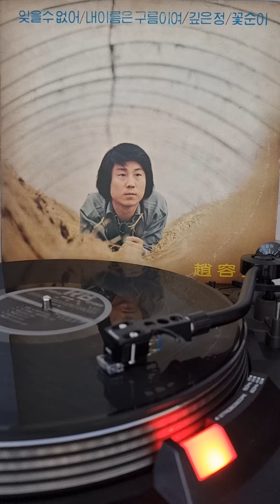조용필 - 깊은 정.Lp